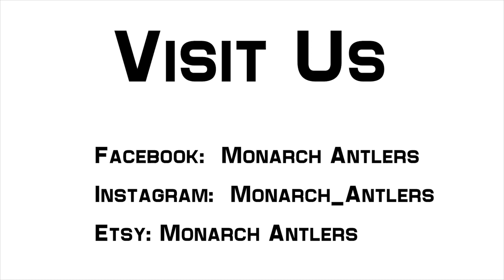Spirit of Shed Hunting - Chapter 18 Creek Crossing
In this episode I had to jump across fast flowing creeks to get to and from my shed hunting grounds.  A long exhausting day where quality won over quantity!